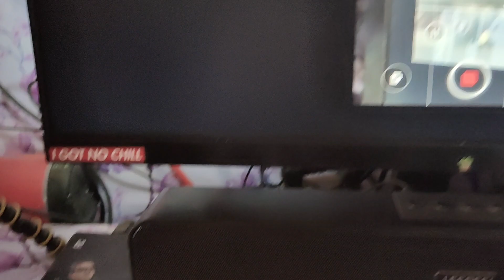Best Hacking Gadgets 2023 Every hacker Should Have (HINDI)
This video is only for representation purpose.